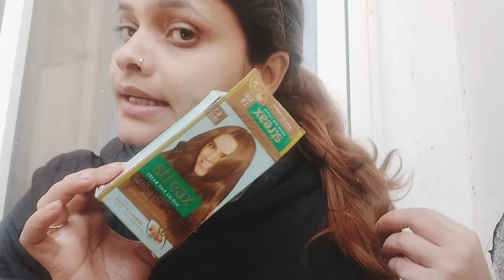सफेद बाल कालेवाव अमेजिंग रिजल्ट/Safed balon ko kala Garnier Hair colour for white Hair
Hair straightening
Beauty Salon
Short
Short